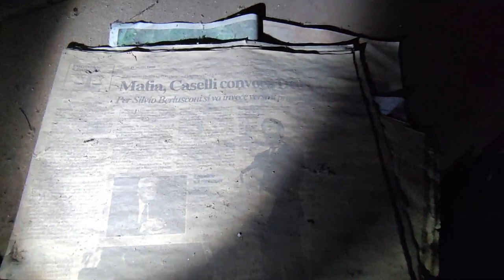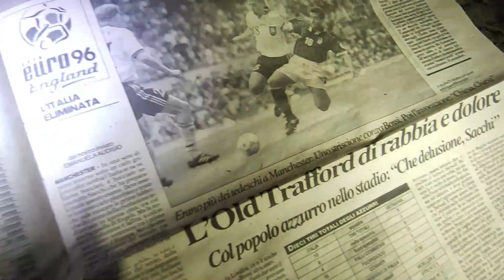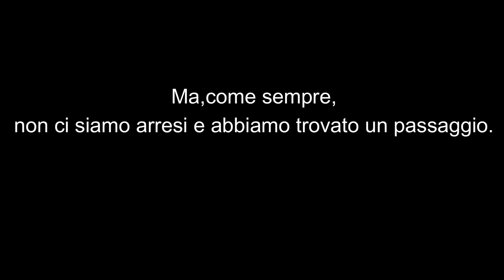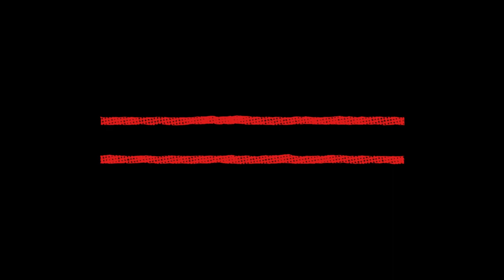La casa del custode di villa Giulini - [URBEX ITALIA]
Villa Giulini fu costruita su una collina a ridosso del Naviglio Grande, basandosi su una struttura già presente a metà del 17° secolo, di proprietà dell'abate Carlo Gera, discendente dei conti Gera di Novara. Quando l'abate morì nel 1668, lasciò la villa in eredità al nipote Diego gera, che nel 1708 sposò la nobildonna Angela Sodarini. Purtroppo in breve tempo Diego Gera morì, come i due figli e la vedova si risposò con il conte milanese Giuseppe Giulini. Uno dei loro figli fu lo scrittore e storico Giorgio Giulini, che fece ricostruire la villa come sua residenza di campagna, che fu pronta nel 1746. Alla morte dello storico, la famiglia si disinteressò della villa, che nel 1796 venne occupata dalle truppe napoleoniche, che la usarono prima come posto di guardia e poi come ospedale. Nel 1866 la villa fu acquistata da Giuseppe Belloli, ricco possidente della zona, che però la trascurò completamente, a causa dell'eccessivo costo delle riparazioni. All'inizio del 20° secolo una erede del Belloli sposò il dottor Pietro Pavesi, che fece restaurare la villa e la usò come sua abitazione principale. Nel 1944 la villa fu requisita e occupata dai nazisti e nel 1948, alla morte dell'ultimo membro della famiglia Pavesi, fu donata all'Istituto della Fanciullezza Abbandonata di Milano, che la utilizzò per un decennio come colonia estiva. Nonostante la villa sia stata dichiarata monumento nazionale, dal 2009 è in stato di abbandono, preda del degrado causato dalle intemperie, dai vandali e dai ladri di rame. Grazie a Marco Patania di Urbex & Mystery e tooSpeed music & travels e di Urbex Occhi di Gatto per le informazioni.